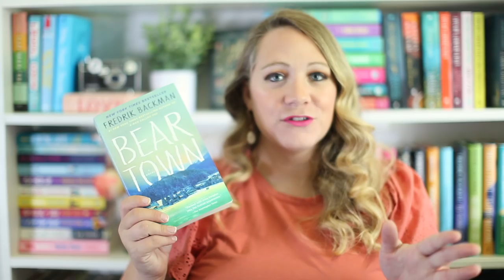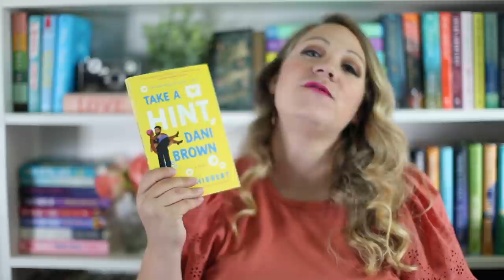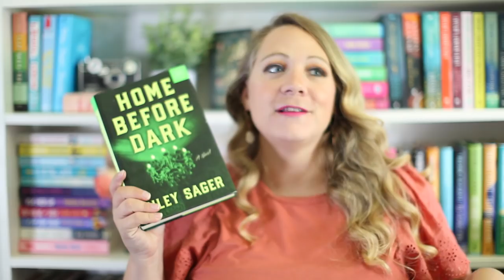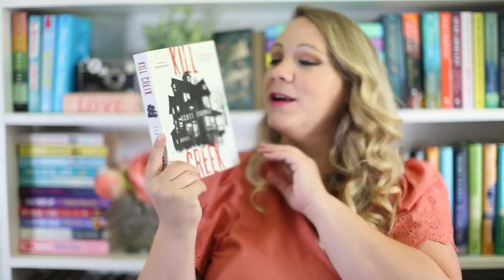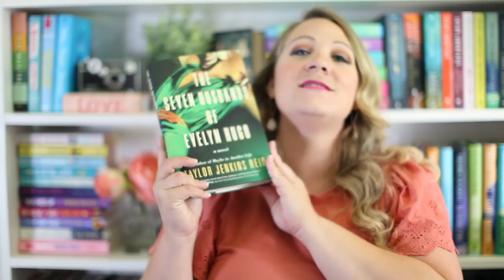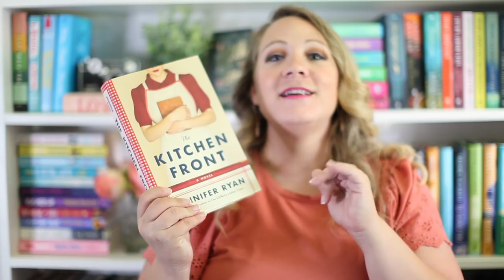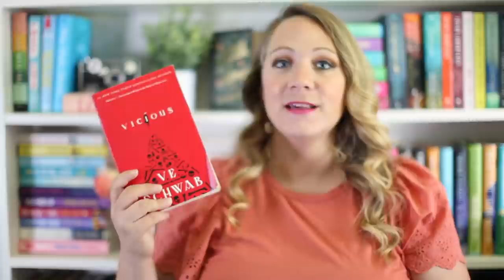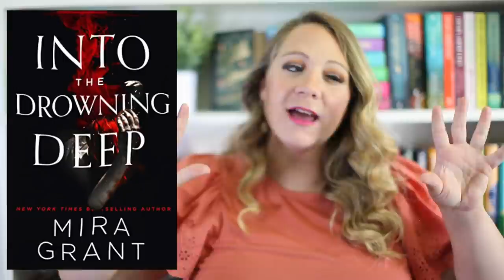FAVORITE ADULT FICTION BOOKS!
Today I am sharing some of my favorite adult fiction books! Think of it as a beginners guide to adult fiction. I am sharing 2 recommendations from several different genres within the adult fiction world. I hope you enjoy!

--Please not this video was prerecorded as I am on maternity leave with my second child. I will not be replying to comments on this video, thank you so much for understanding!--